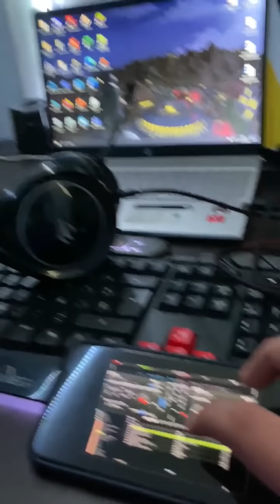LA CASTROSA EN UNA FIESTA 😒🤦‍♂️